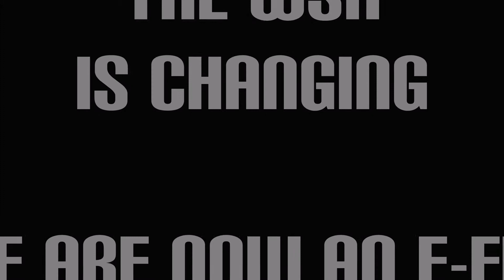The WSX is Changing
WSX will now be known as Wrestling Society X and we are no longer a clan we are now an e-fed. For more details just ask or check out the website.